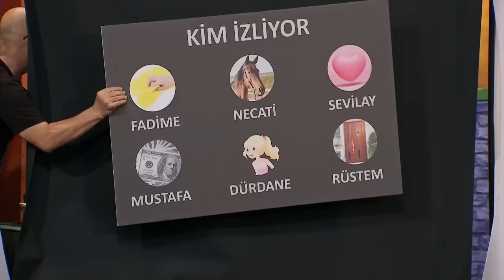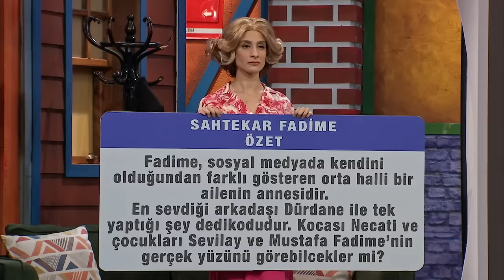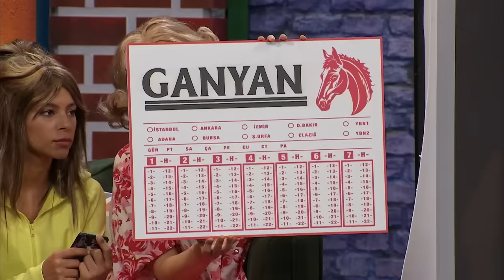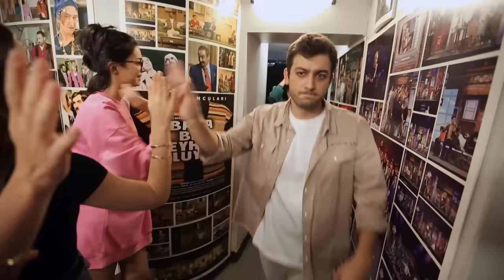Çok Güzel Hareketler 2 - 151. Bölüm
Açılış: 00:00
Sunum Çılgınlığı: 03:40
Yalanın İcabı: 23:43
Sahtekar Fadime: 47:25
Flaş Bekarlar: 01:08:25
Dünürcük Şerbeti: 01:36:41
Sorsan Taksi: 01:57:47